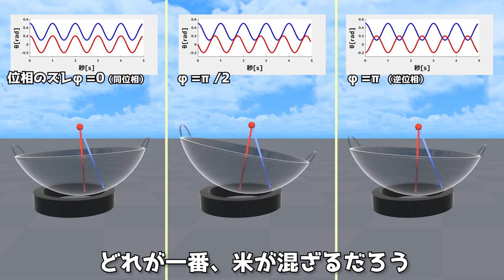【物理エンジン】チャーハンの鍋振りの物理 Fried Rice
食品サンプルの炒飯みたいな鍋振りをさせたかった話。

参考資料：
The physics of tossing fried rice H Ko, DL Hu Journal of the Royal Society Interface 17 (163), 20190622